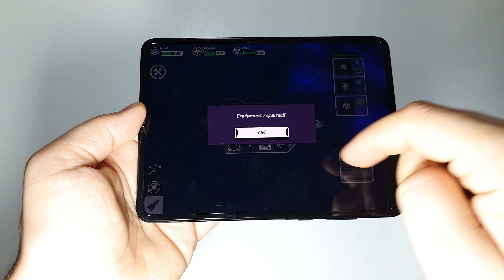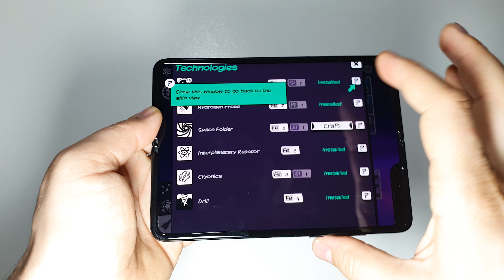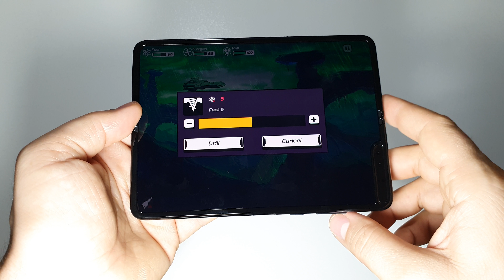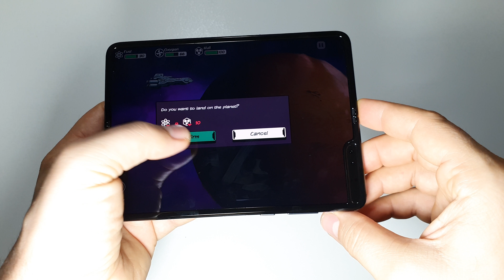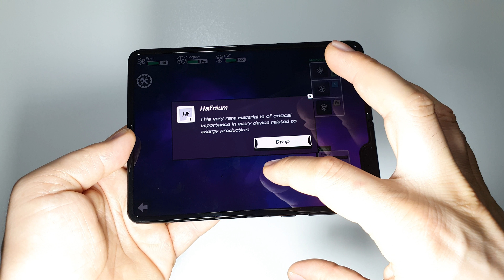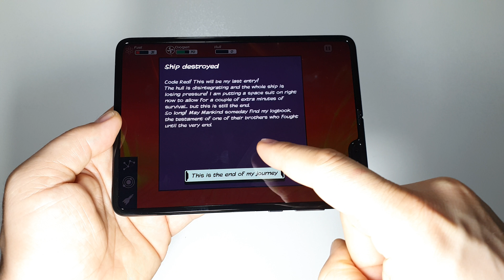Out There: Ω Edition | Samsung FOLD gameplay